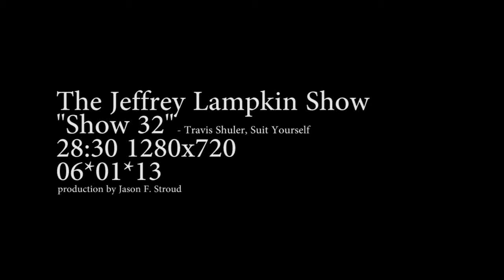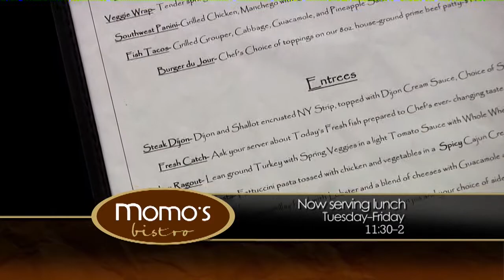Jeffrey Lampkin Show - Show 32-Travis Shuler, Suit Yourself